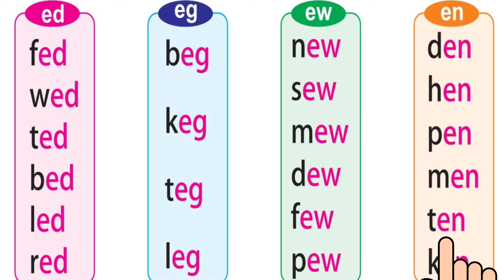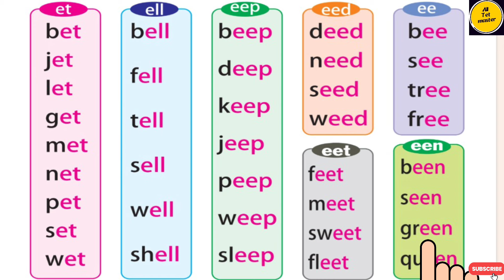e sound letter word || three letter words